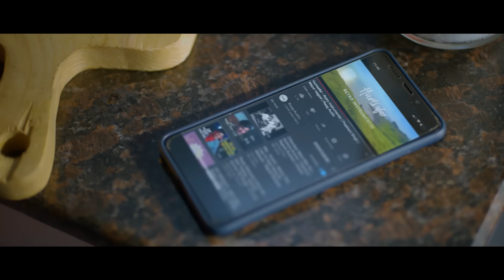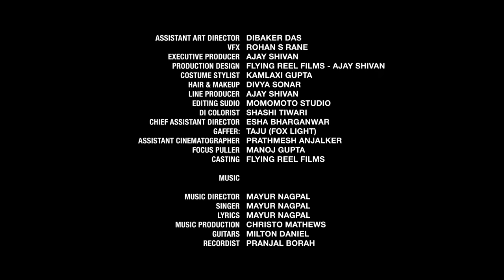Hindi Short Film – Special Day Ft. Sheeba Chaddha and Shantanu Maheshwari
Ved Mehra is all prepped up for his birthday, he has planned his day with his friends. Malti Mehra is privy to his plans and is also excited about his birthday. She surprises Ved with an unexpected gift and that makes Ved realize that it's his mom's special day too.

Cast & Crew:
Actors: Sheeba Chadda & Shantanu Maheshwari, Shreya - Varsha Bhagani, Friend 1 - Aashish Madhani, Friend 2 - Naveen Gupta
Producer : Prashant Singh
Director : Ajay Shivan
Writer : Prativa Archana Rathi
Music - lyrics - singer : Mayur Nagpal
Cinematographer : Chetan Shinde
Editor : Tushar Shivan
Art Director: Sachin Khate
Executive Producer : Ajay Shivan
DI Colorist : Shashi Tiwari
Vfx : Rohan s Rane
Stylist : Kamlaxi Gupta
Hair & Makeup: Divya Sonar
Shantanu Manager : Devansh Tiwari (Kwan Talent Management)
Film Production: Ek Rupaiya Productions & Flying Reel Films

Chief Assistant director:  Esha Bharganwar
Assistant Cinematographer : Prathmesh anjalker
Focus Puller: Manoj Gupta
Assistant Art Director: Dibaker Das
Music Production: Christo Mathews
Guitars: Milton Daniel
Recordist: Pranjal Borah
Sound Design: Surbhit Manocha & Ajinkya
Foley: Jitendra Singh Sekhon
Mix & Maste Engineer: Ajinkya Lalmunde
Sync Sound Recordist: Pranav Kothi (Sonorous Sound Craft)
Boom Man: Dharam Singh Rajput